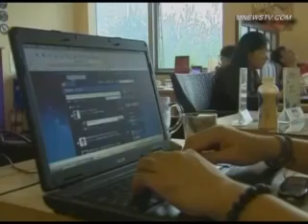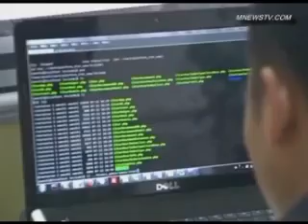胡春华排在刘鹤之前大有说法 揭秘中共高层排名内部规则